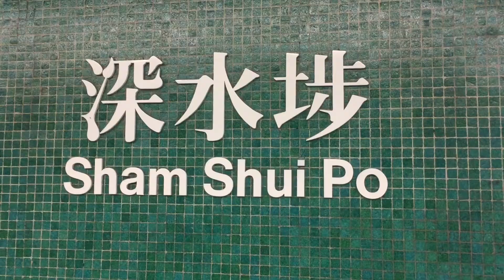華輝周年感謝祭 2016 (Teaser)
華輝周年感謝祭 2016
由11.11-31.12 於華輝購物滿$500，即可參加抽獎，贏取豐富獎品。

推廣生意的競賽牌照號碼: 47859